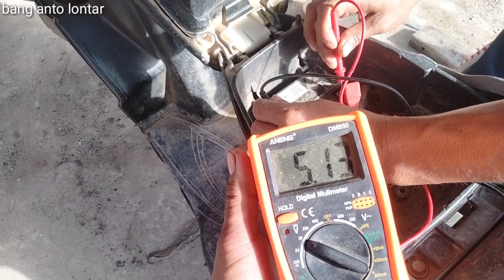Motor BEAT tidak bisa di stater,ini solusinya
Di dalam video ini kami akan memberikan penjelasan tentang masalah motor Beat yang tidak bisa distarter, stater putus-putus, starter tersendat, starter mati total, kami akan memberikan satu solusi untuk semua masalah pada motor Beat simak video ini sampai habis, jangan lupa untuk mendukung channel bang Anto lontar dengan cara menekan tombol subscribe, like,dan komen di setiap video,